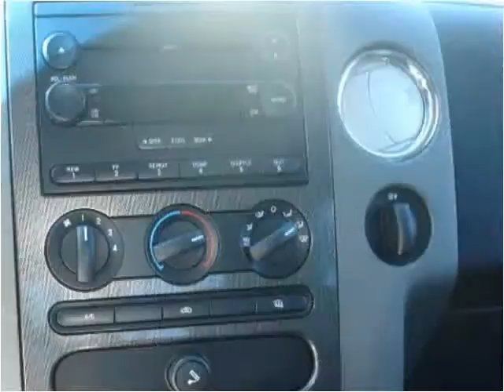2004 Ford F-150 Used Cars Grass Valley CA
This 2004 Ford F-150 is available from Liberty Motors.